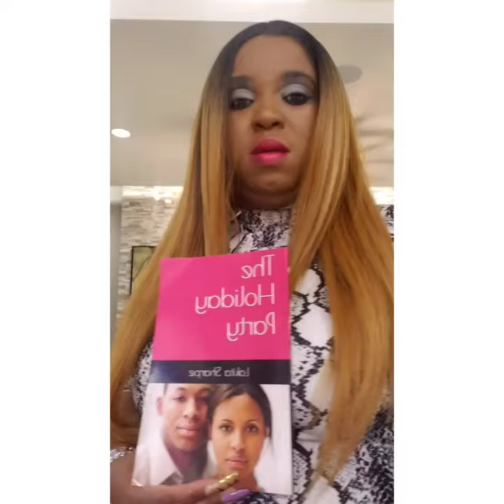Are You Always In A Rush?